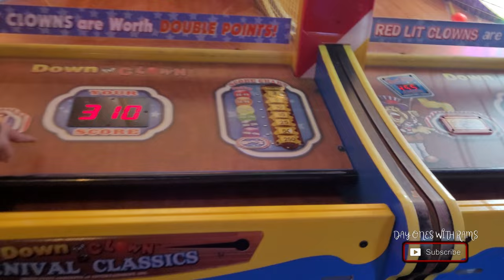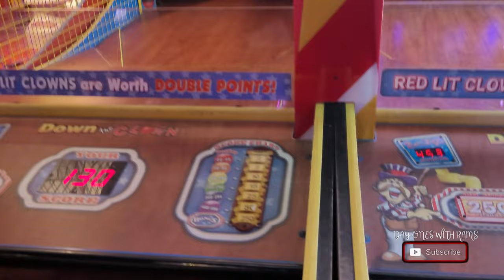DOWN THE CLOWN ARCADE GAME AT CANADIAN MIDWAY ARCADE CLIFTON HILL NIAGARA FALLS NOV 2023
DOWN THE CLOWN GAME AT CANADIAN MIDWAY ARCADE CLIFTON HILL NIAGARA FALLS NOV 2023